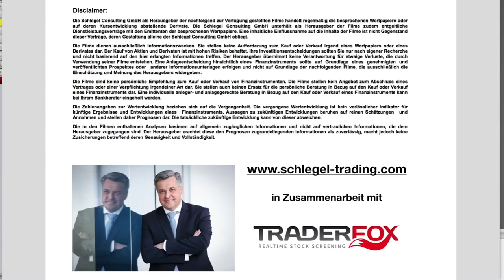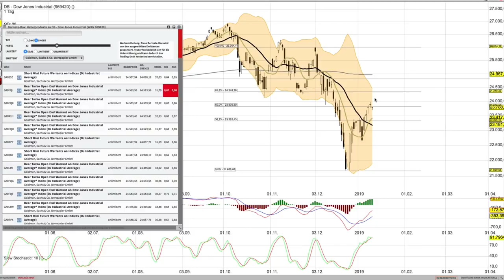DOW JONES Analyse 10 Januar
Wunschanalysen am Stand der Börse Frankfurt am 19. Januar auf dem Börsentag Dresden

und